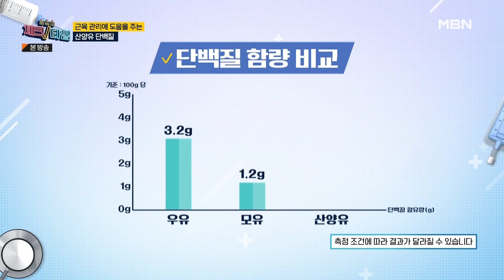[최고의 5분_체크타임] 65세의 나이에도 탄탄한 근육을 유지하는 고인범의 비결은? MBN 230306 방송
한번 더 체크타임 129회 최고의 5분 [근육관리에 도움이 되는 "이것"]

★ 매주 월요일 밤 8시 10분 본방송 ★